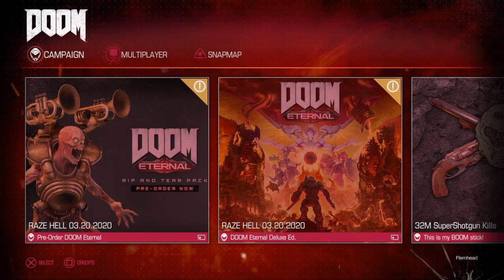Ep09 - Lazarus | DOOM (2016)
Episode 09 - Lazarus. FlemPlays DOOM (2016) on PS4.